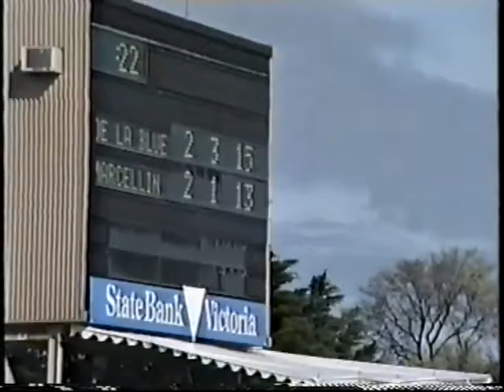1990 VAFA U19 Grand Final - Marcellin V De La Salle | Part One